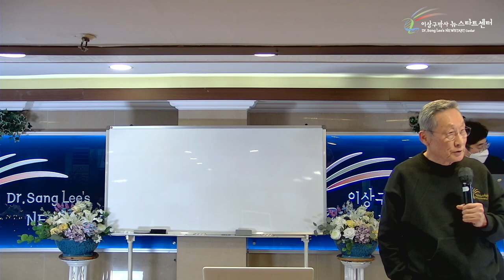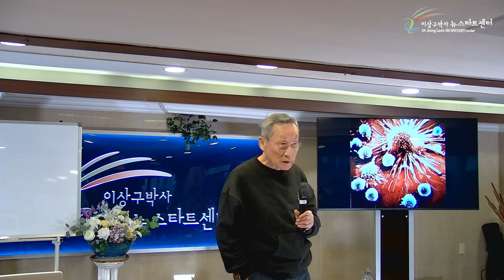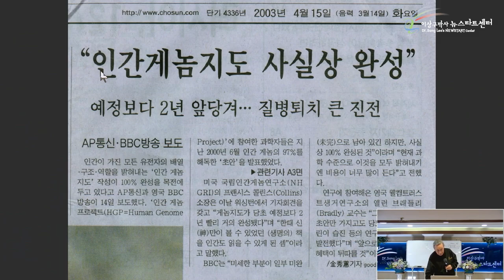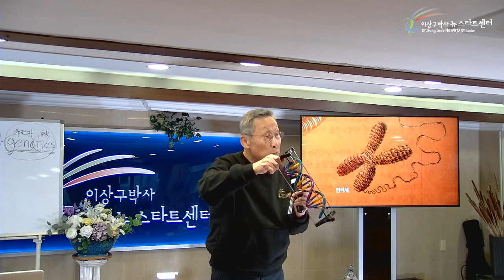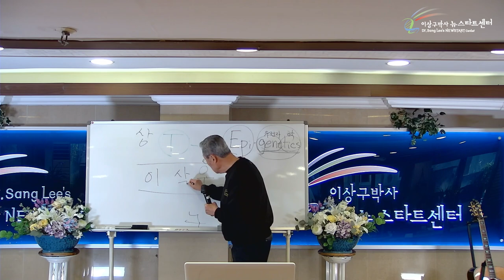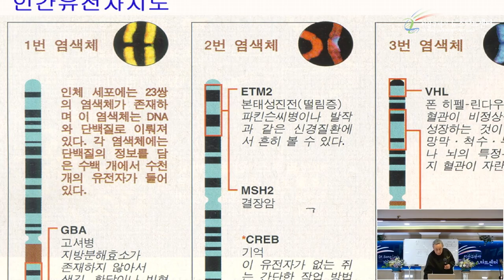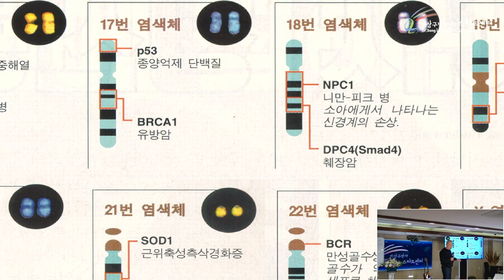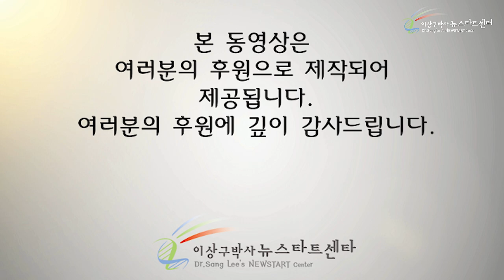[2강] 유전자는 창조되었다